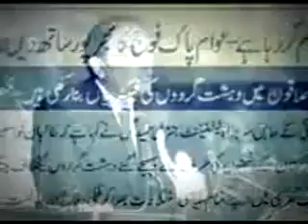Message to Pakistani s and warning to enemies of Pakistan Pa